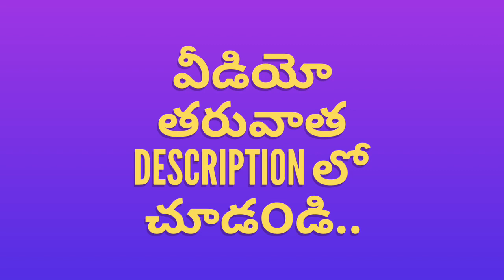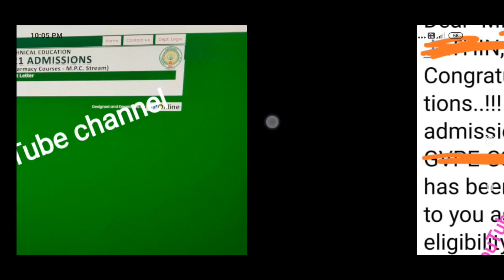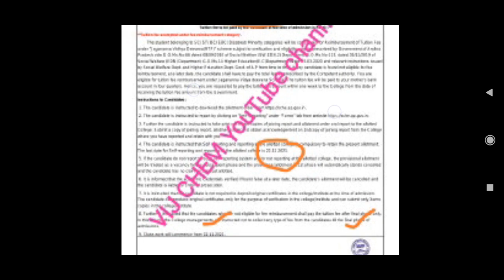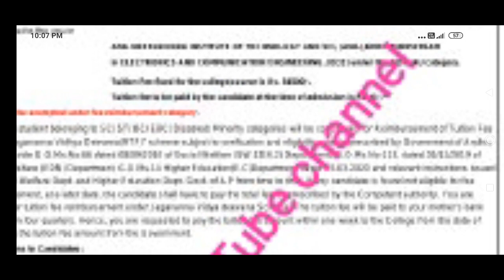AP EAMCET SEAT ALLOTMENT ఇందులో మీ CONDITION ఏ౦టీ?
AP EAMCET SEAT ALLOTMENT RELEASED DIRECT LINK CATEGORY MISTAKES?

AP EAPCET||EAMCET 2021 SEAT ALLOTMENT తరువాత?

AP EAMCET/ EAPCET 2021 1st PHASE SEAT ALLOTMENT DOWNLOAD DIRECT LINK

AP EAPCET 2021||AP EAMCET 1st PHASE SEAT ALLOTMENT||SEAT ACCEPT MISTAKES

AP EAPCET 2021 Category B Non NRI quota Detailed Notification

Above NEWS link

LIST of BEST ENGINEERING COLLEGES in AP

AP EAMCET 2021|| EAPCET CS SEAT ALLOTMENT Upto 60K,50K&45K Ranks With PROOF

Also Watch 👇

AP EAPCET 2021 IMPORTANT URGENT UPDATE about FEE REIMBURSEMENT

AP EAPCET 2021 CATEGORY B SEATS WEBSITE INTRODUCTION

AP EAMCET||EAPCET 2021|| IMPORTANT UPDATES to DO NOW

IMPORTANT points COVERED👇అస్సలుమిస్సవ్వోద్దు.
(1) SELF FINANCE/PRIVATE/PRIVATE UNIVERSITY and UNIVERSITY college Selection
(2) MODIFY WEB OPTIONS
(3) HLC to GO
(4) SAVE or FREEZE?

AP EAPCET 2021||AP EAMCET 2021 PRIVATE UNIVERSITIES|| BTech Branches|| Number of Seats|| Fees

above information at

AP EAPCET 2021 TOP 10 ENGINEERING COLLEGES

AP EAPCET ఇవి లేకుండా WEB OPTIONS ఇవ్వోద్దు

AP EAPCET 2021 WEB OPTIONS step by step

Also Watch...

if You Got Ready for Web option
see
(1) CSE specialisation cutoff

(2) Private University Cutoff

(3)All Engineering College list,FEES, Cutoff etc

All NEEDS one WEBSITE

Download Above Documents from Here